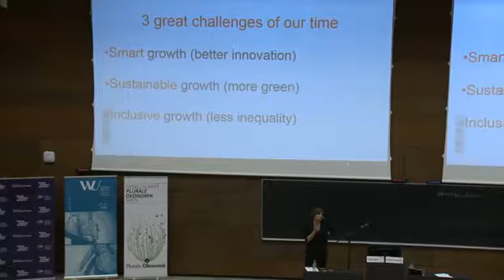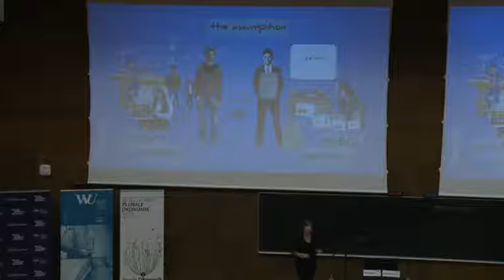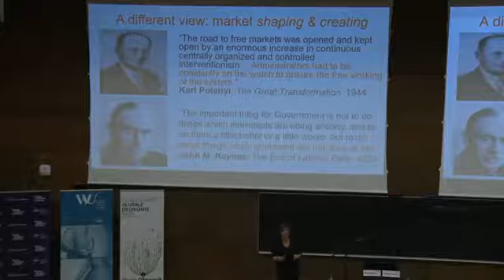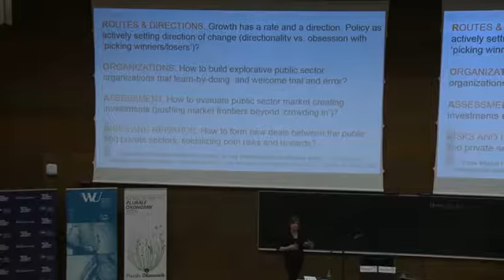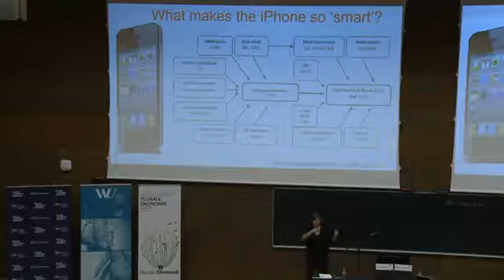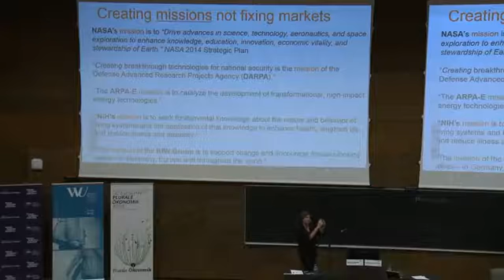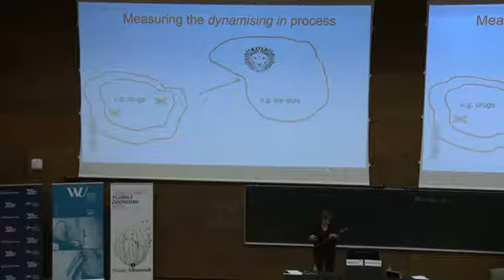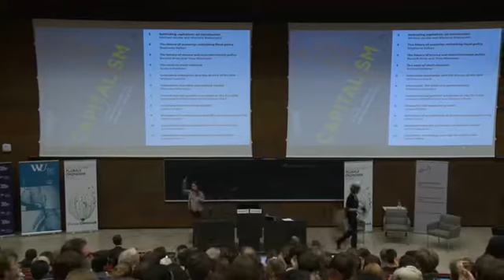Talk with Chancellor Christian Kern of Austria, 18 Nov 2016